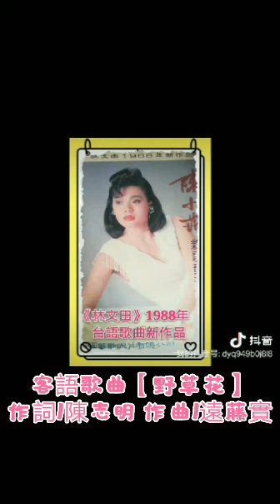客語歌曲【野草花】《陳志明》詞.《遠藤實》曲.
客家歌曲【野草花】《陳志明》作詞《遠藤實》作曲，《林文田》影視剪輯製作。